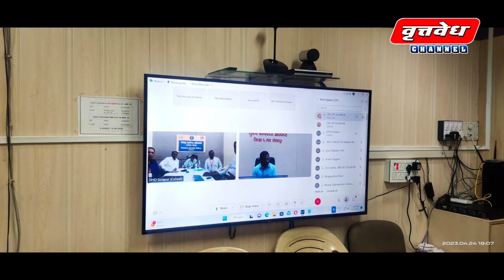जिल्ह्यातील सर्व आरोग्य केंद्रात उष्माघात नियंत्रण व उपचार केंद्र सुरू करा.सीईओ स्वामी यांचे आरोग्य